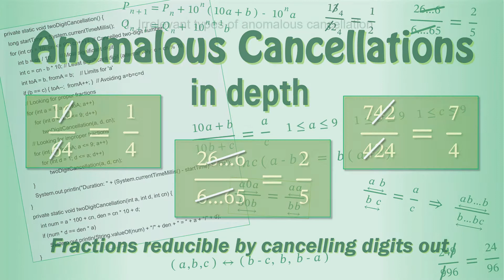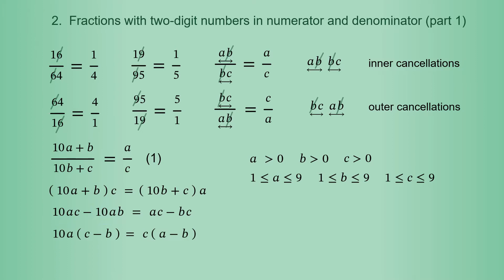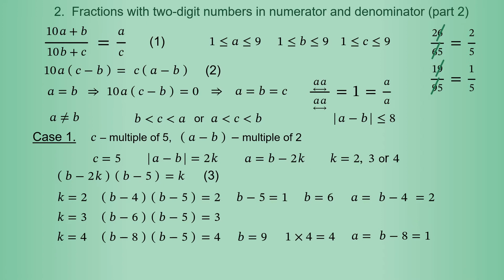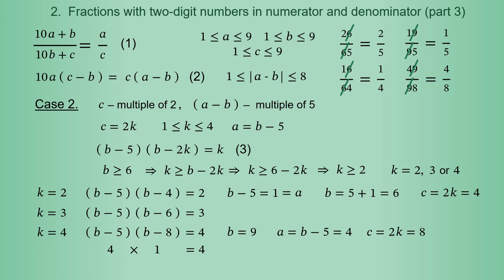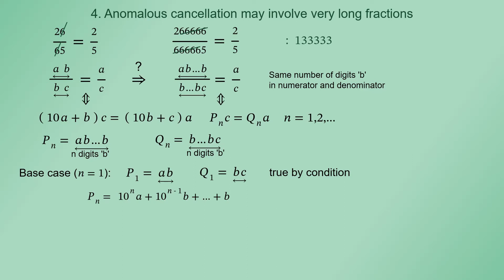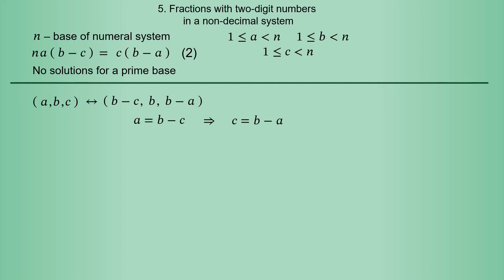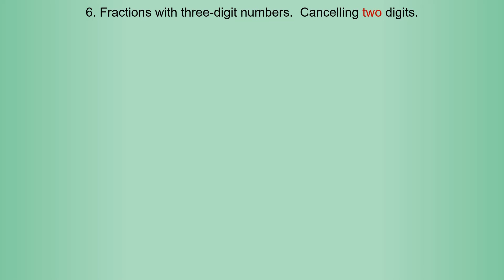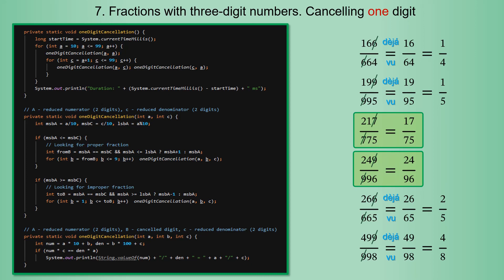Anomalous Cancellations in Depth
Thе video is about  "reducing” fractions by removing same digits the numerator and denominator, which, being wrong in general,  produces a correct result.

CONTENT

00:00 - About anomalous cancellations
00:31 - 1. Irrelevant types of anomalous cancellation
01:33 - 2. Fractions with two-digits numbers in numerator and denominator (part 1)
04:14 - 2. Fractions with two-digits numbers in numerator and denominator (part 2)
12:12 - 2. Fractions with two-digits numbers in numerator and denominator (part 3)
16:21 - 3. Adjacent solutions
20:08 - 4. Anomalous cancellation may involve very long fractions
24:10 - 4. Anomalous cancellation may involve very long fractions (continuation)
25:11 - 5. Fractions with two-digit numbers in a non-decimal system
35:11 - 6. Fractions with three-digit numbers. Cancelling two digits
37:34 - 7. Fractions with three-digit numbers. Cancelling one digit

LINKS

Computer program evaluating anomalous cancellations for any numeral system  (in  Maple language, which I don't have, so no comments):